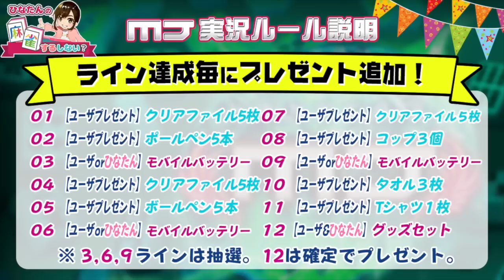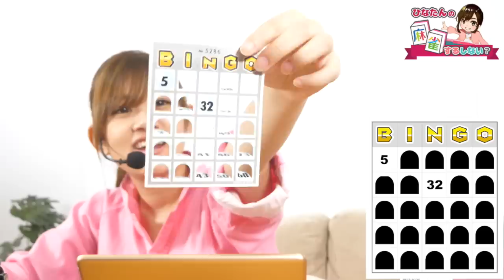【麻雀 MJ】日向藍子ゲーム実況に慣れてきました【#2-14】